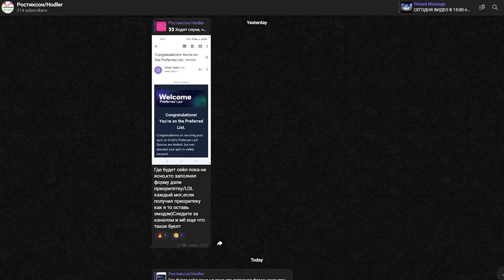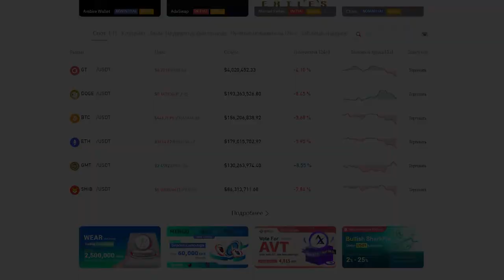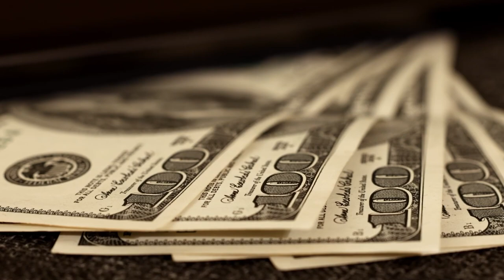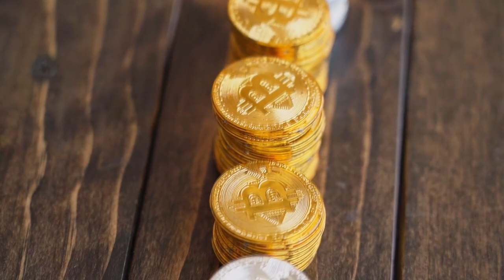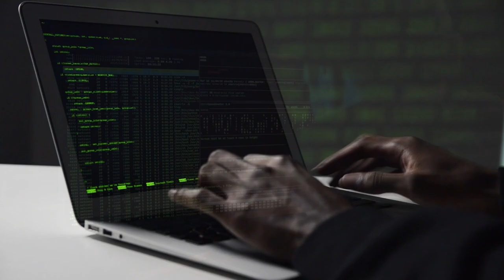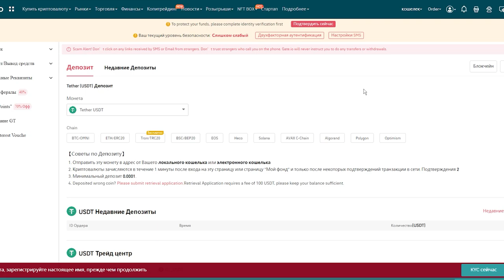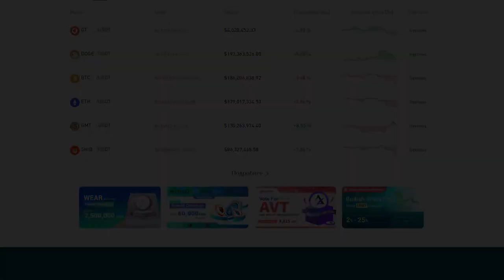🛸ОБЗОР CELSIUS Как купить CEL НА БИРЖЕ GATE IO